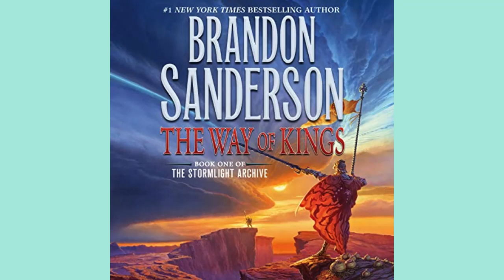My Honest Review of The Way of Kings: The Stormlight Archive, Book 1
Audiobook (Free with your Audible trial)